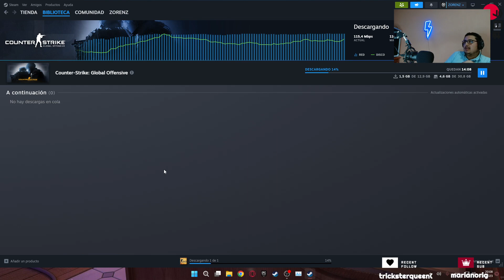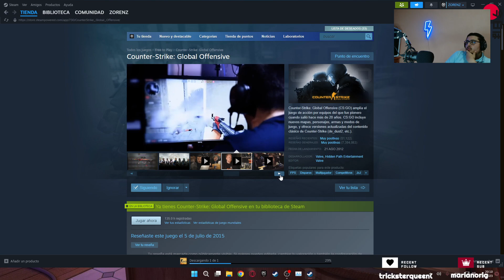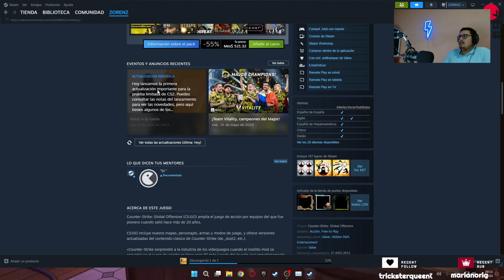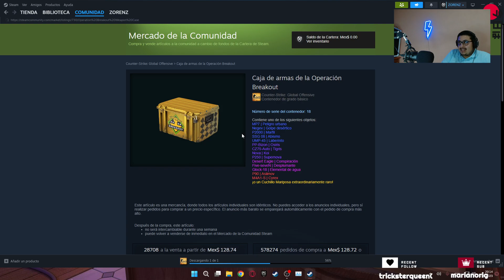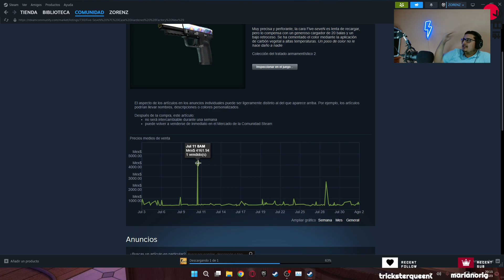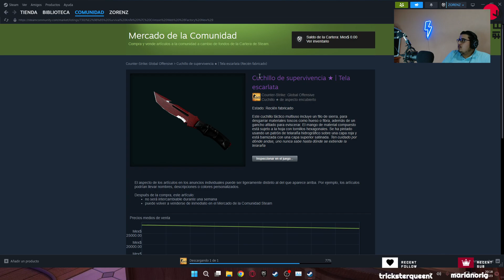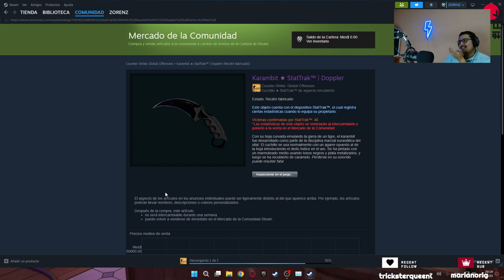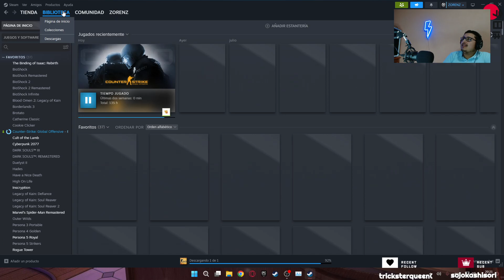☠️De vuelta al basurero ☠️ | Valorant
Me gusta pero me lastima...

-RECORDATORIO: Ya sabes que si estas suscrito puedes comentar en cualquier video algún juego y yo te lo traigo al canal...